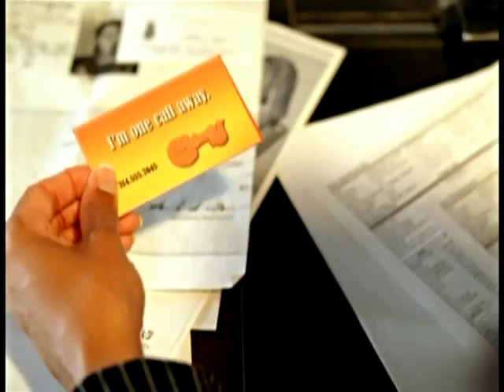Chingy feat. J-Weav - One Call Away